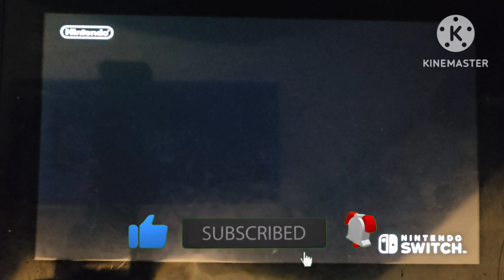Sonic Prime Hedgehog Plays Mariokart 8 Shell Cup Race (Part 5)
Hello Everyone Prime Sonic Here Back with this Part 5 Of this Members Only Movie This is going to be part 5 of this Movie For non-members u will only get to see it in Parts only I am sorry, For Members U will get to see the Full Movie Out soon stay tuned everyone there is alot of videos to come so u do not want to miss out on when new Videos get released to my channel, I was trying to get 1st place in all tracks but some of them I had to get like 3rd or 2nd place not bad for that, enjoy this Video & I will be seeing u all on the next one